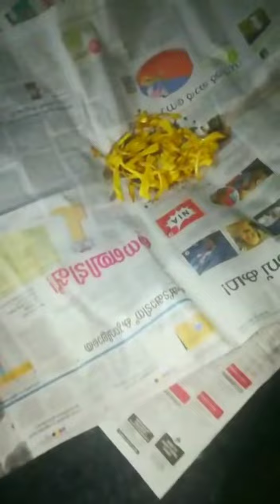Lockdown chakkapori 2.0#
This video is for entertainment of peoples and credit of background song is the person who singed this song🥰.